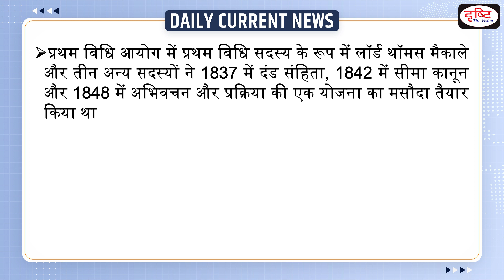Ex-CJ Awasthi is Law Commission Chief - Daily Current News I Drishti IAS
Retired High Court Chief Justice Rituraj Awasthi as the chairperson of the commission. The appointment comes after more than two years after the 22nd Law Commission was notified on February 24, 2020. The Government of India established the First Law Commission of Independent India in 1955 with the then Attorney-General of India, Mr M. C. Setalvad, as its chairman.

'सामान्य ज्ञान (GK) 2022' सिविल सेवा परीक्षा सहित विभिन्न एकदिवसीय प्रतियोगी परीक्षाओं के लिये एक उपयोगी पुस्तक है।इसे आप अपने नजदीकी बुक शॉप से खरीद सकते हैं या फिर ऑनलाइन भी सकते हैं। आप निम्नलिखित लिंक्स पर क्लिक इस पुस्तक को मंगा सकते हैं : 1. दृष्टि आईएएस वेबसाइट अमेजॉन फ्लिपकार्ट

1. Videos by Dr. Vikas Divyakriti

2. Concept Talk- By Dr. Vikas Divyakirti